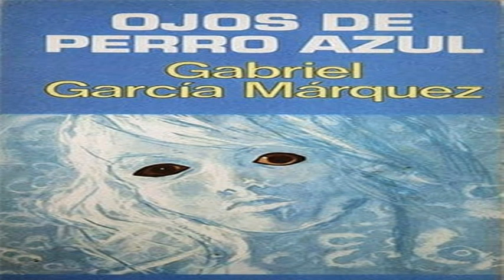Resumen del libro Ojos de perro azul (Gabriel García Marquez)